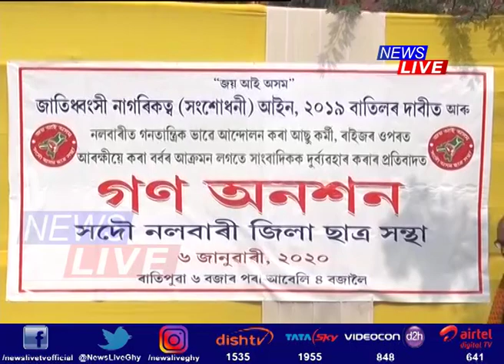প্ৰতিবাদী গীত-কবিতাৰে CAA বাতিলৰ দাবী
CAA বাতিলৰ দাবীত প্ৰতিবাদ অব্যাহত। ক’ৰবাত নাম গাই, আন ক’ৰবাত কবিতাৰে প্ৰতিবাদ। নলবাৰীত আছুৰ উদ্যোগত গণ অনশন, তিতাবৰত AJYCPৰ জনতাৰ হুংকাৰ। প্ৰতিবাদী গীতেৰে মুখৰ হ’ল কলিয়াবৰ। প্ৰতিবাদী সমদলত ভাগ লৈ CAA বিৰোধী আন্দোলন অধিক তীব্ৰতৰ কৰাৰ হুংকাৰ জনতাৰ।